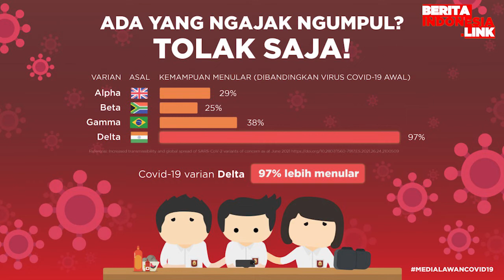Adhitya Alkatiri Tak Mau Kenal Cewek Dulu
adhitya alkatiri,
pasca putus,
berita indonesia link,
tak mau kenal cewek,